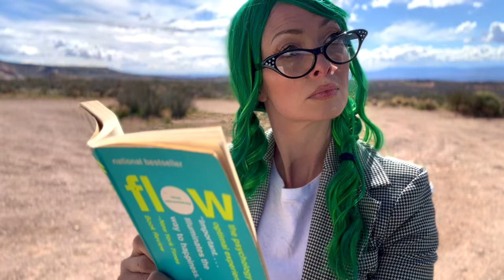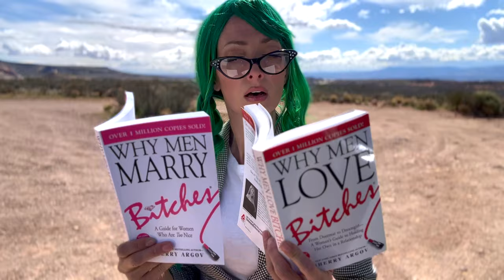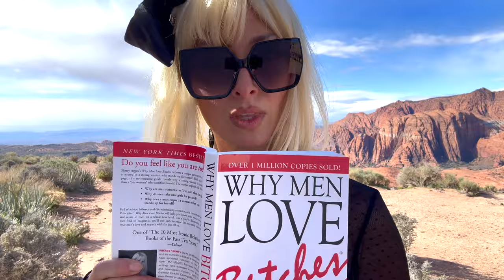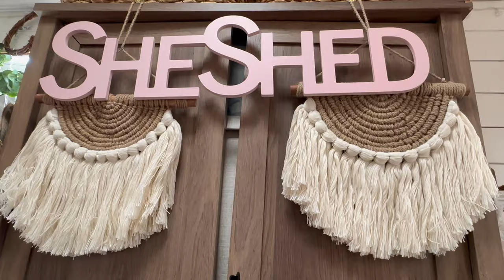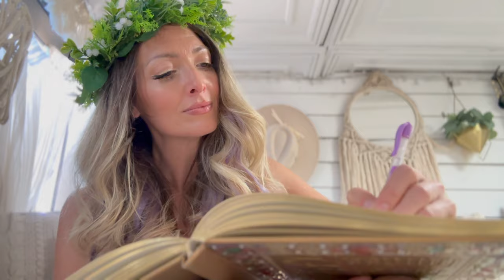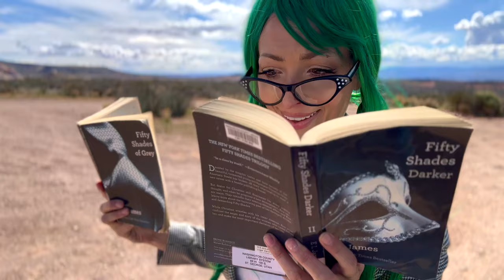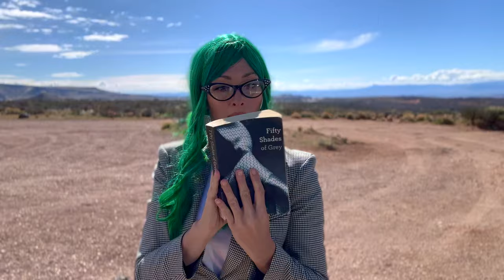SUGAR BABY (Episode 2) INFLUENCER the MUSICAL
Today on INFLUENCER the MUSICAL, Jealousy tells us about her sugar baby experience, Dumb Blonde falls in love and the influencers face a Catastrophe.